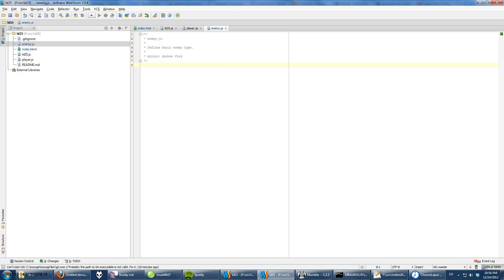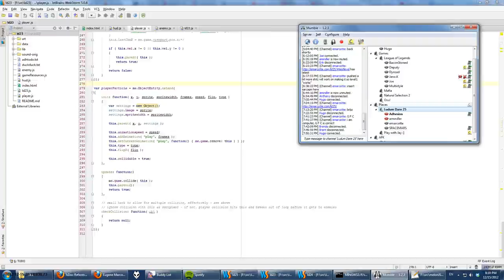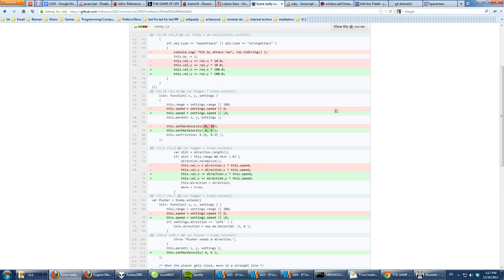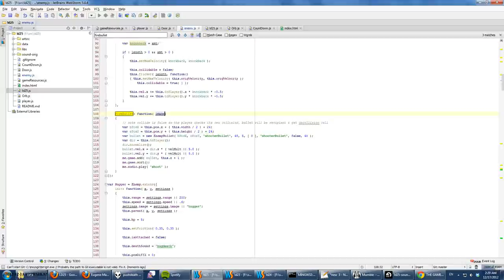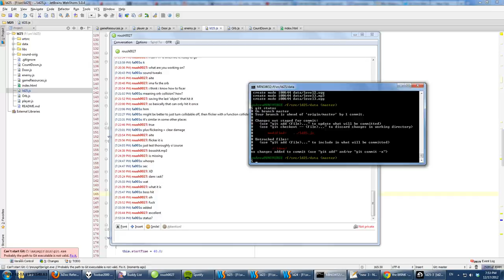Ludum Dare 25 - the BRINK - Dev/Music Timelapse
Timelapse of my screen for the BRINK, team RADMARS's Ludum Dare 25 entry.